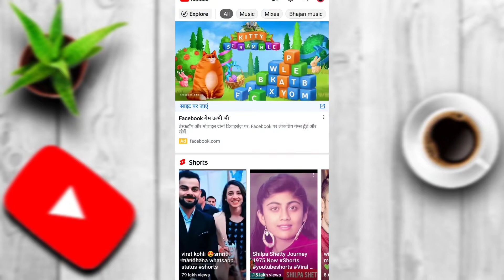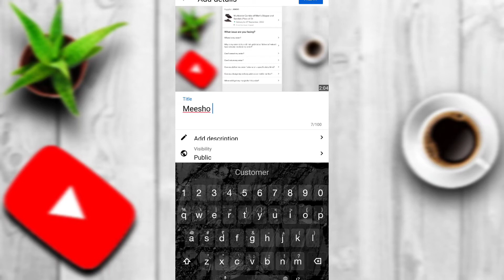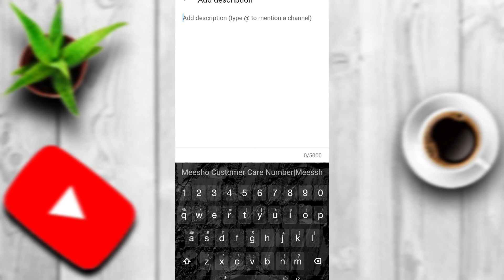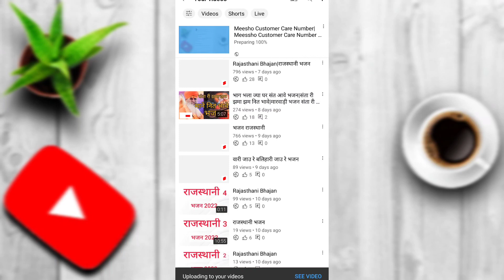YouTube Pe Video Upload Karne Ka Sahi Tarika|How To Upload YouTube Video|YouTube पर वीडियो Uploading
How To Upload video YouTube YouTube channel pe video Upload kaise kare YouTube channel per video Upload karne ka sahi Tarika

Thenk You🙏🙏🙏